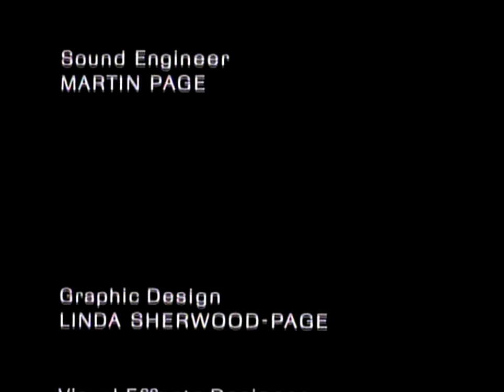Bela Bartok Herzog Blaubarts Burg Duke Bluebeard's Castle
The London Philharmonic
Adam Fischer
Robert Lloyd
Elizabeth Laurence